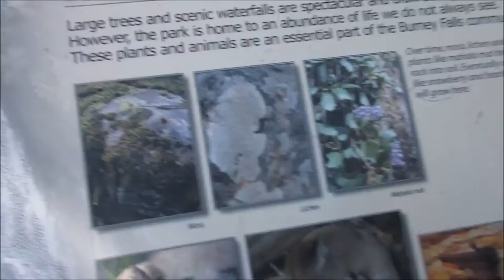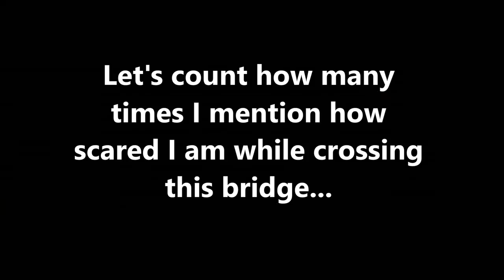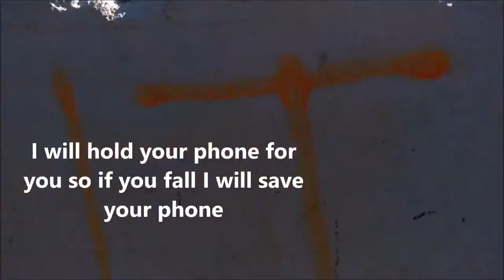VLOGTOBER - I almost died?!?!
Part two of my last video is serving as day two. We visited Burney Falls as well as the abandoned train track that is featured in the 1989 film "Stand By Me"! As you'll be able to tell...I'm not the biggest fan of heights.